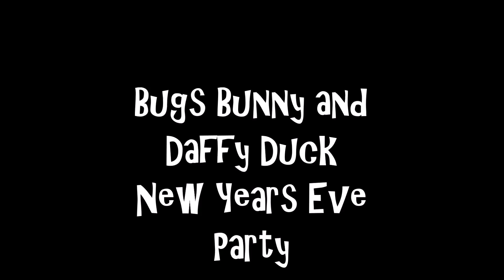Bugs Bunny & Daffy Duck | Speed Drawing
Happy New Year! We hope you have a great New Year!